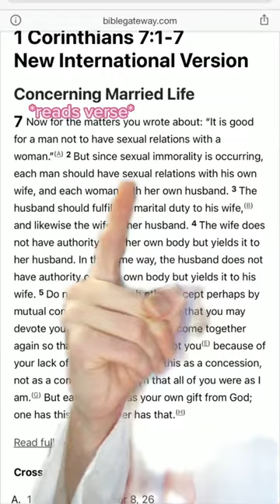Why Purity Culture is Dangerous Pt. 2| JeGaysus has answers. Gay Jesus -debate kindly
Purity culture is an Evangelical invention. It is not really based in Biblical does and do nots. The American church has always been hyper focused on controlling people's sex lives, thoughts, desires, and orientations. The result is generations of people with body image issues. So? Let's heal some religious trauma, let's talk about it.
- JeGaysus

We are starting to get into theological talks. If you want to debate in the comments do so kindly. Remember being a phobe doesn't make you an edgelord it makes you a Jerk. Check my other vids for more fun stuff, and soon to come 'deeper' biblical history and theological debates.

Welcome to my archive! I am posting all my videos as shorts. One by one, follow along! Especially if you haven't seen the originals and are new here. (I promise the quality and content get better as I learned more about recording and pacing)

Soon we will be getting into actual theology, debates are allowed in the comments. This is not your typical religious or spiritual channel, I encourage questions and critical thought! After all THIS is the time for christian deconstruction. We love all and this is a queer space.

For merch (including gAyMEN designs) check out: jegaysus.com

Spread love, gAyMEN